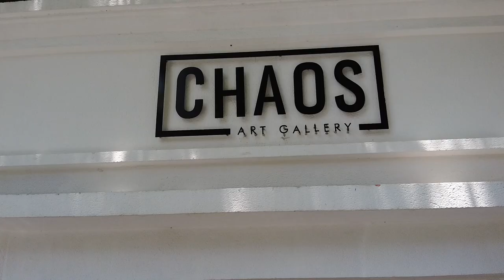Chaos Art Gallery collective exhibition artists: Amine Sayegh, Danny Tannous, Eric Alfaro, etc...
Chaos Art Gallery has the pleasure to invite you to the opening reception of "So What?" collective exhibition featuring local and international artists.

Join us on Tuesday, July 04, from 5 pm till 9 pm (Till July 24, 2023) at Chaos Art Gallery for an inspirational evening and give your eyes a treat while visualizing our exhibition’s fascinating arts and paintings!

Chaos-Art-Gallery

Featuring Artists:

Amine Sayegh
Danny Tannous
Eric Alfaro
Fredy Villamil
Hoda Baalbaki
Imad Saliba
Jad El Khoury
Karine Hochar
Leila Sbaiti
Marco Wared
Mikhael Fadel
Missak Terzian
Najla Hobeiche
Serge Oryan
Stephanie Boueiri

Chaos Art Gallery - Tabaris, 14 Sursock Street, Beirut